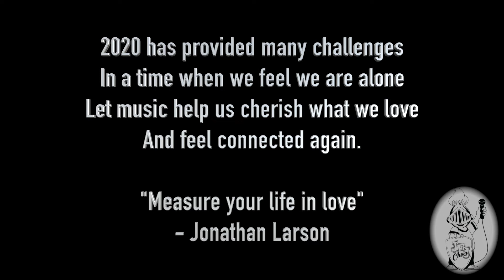JEJ Moore Winter Concert!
Please enjoy these 4 small group projects and our group number, Seasons of Love.

00:00 Welcome Screen
00:06 Silent Night - Aleigha, Dion, Gavin, Taryn
01:03 - White Winter Hymnal - Cecilia, Hope, Janet, Mylee
03:48 - Scars to your Beautiful - Eliana and Leah
07:39 - Frosty The Snowman - Alyssa, Brody, Ginger, Rory
08:29 - Jingle Bells Remix - Camila, Jeremiah, Jocelyn, Landyn, Lexi
09:19 - Seasons of Love - Full Year Choir and PAAS.